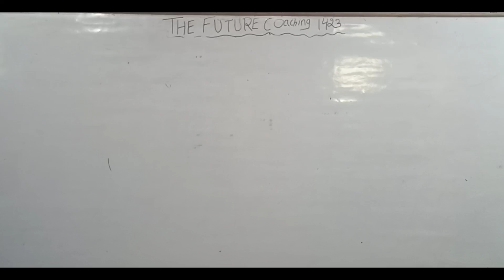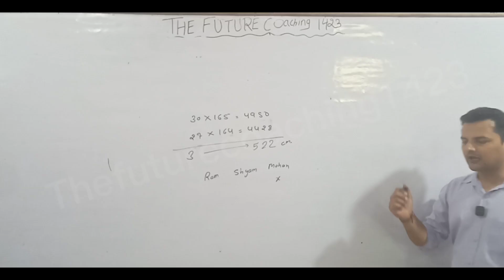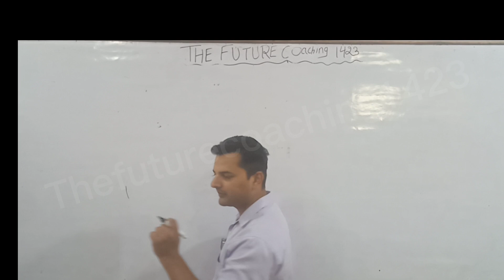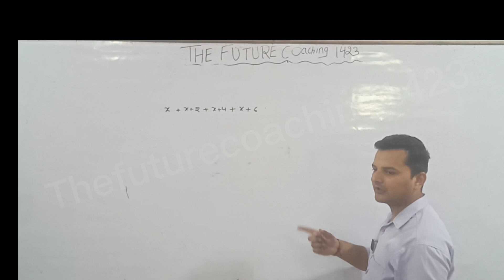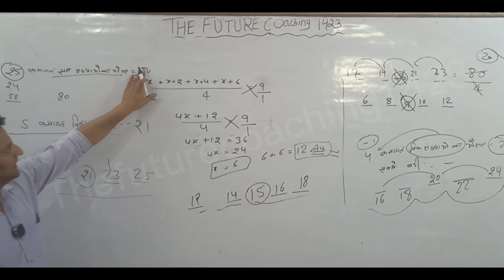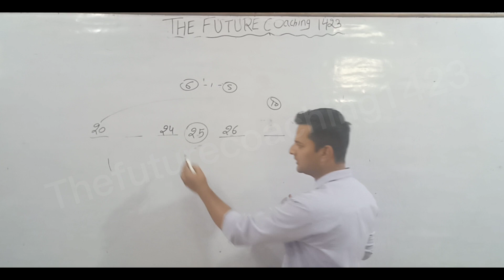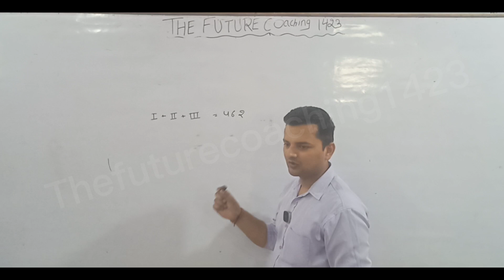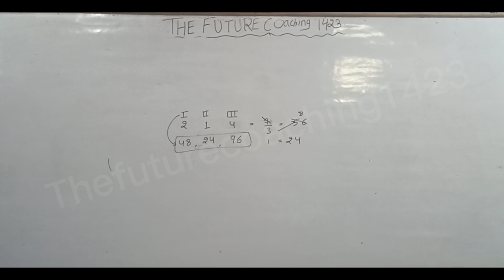Average by Vivek sir.